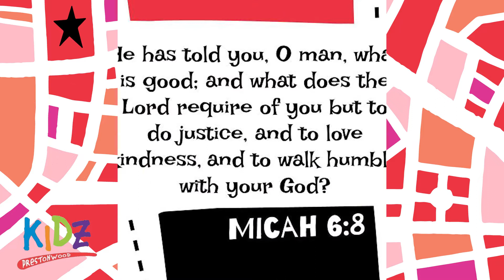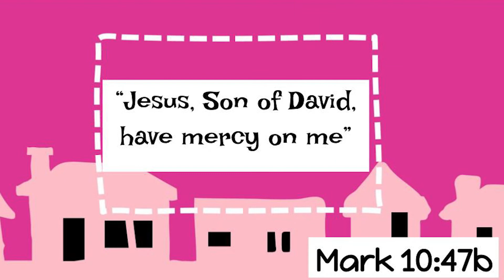Elementary Online Content Feb 27